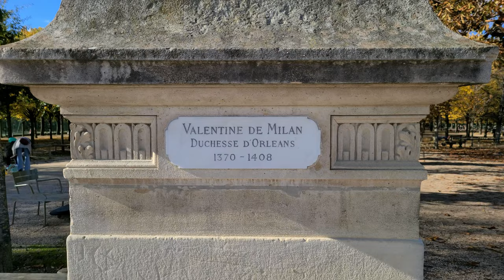Paris - walking tour | Jardin du Luxembourg - Panthéon | France FR - November 2021 | 4K 60 fps (UHD)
This is the first episode of the series of my videos from Paris. For this tour, I start my walk from the magnificent Jardin du Luxembourg and proceed to the famous Panthéon - a classic walking route for many visitors of this marvellous city that allows one to grasp the unique vibe of Paris.
There is no need for lengthy descriptions as Paris is probably one of the most famous cities in the world. Enjoy!

Gear used for filming:
- Samsung Galaxy S20 - wide lens in 4k60;

00:00 - Intro
00:50 - the entrance to the Garden
06:08 - panoramic view
09:17 - the lake in the centre of the Garden
12:10 - Fontaine Médicis
13:07 - the first glance at the Panthéon from afar
17:00 - Rue Soufflot
20:20 - Panthéon
23:00 - Saint-Étienne-du-Mont
27:50 - Outro (Université Paris 1 Panthéon-Sorbonne)